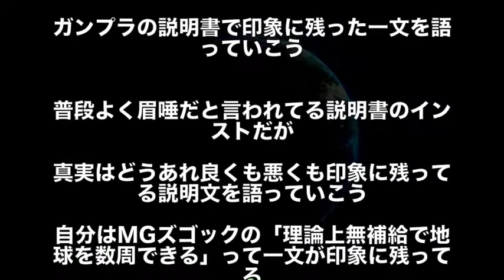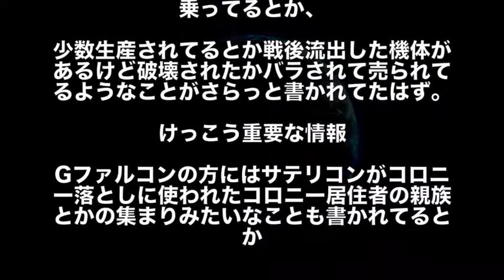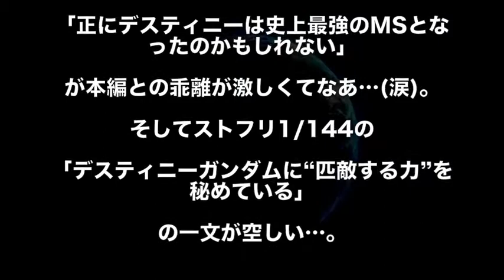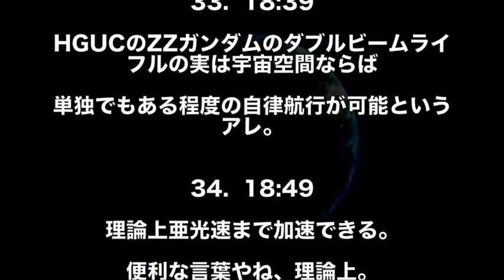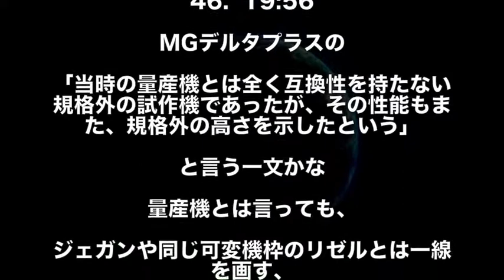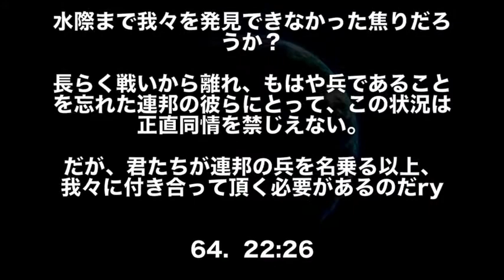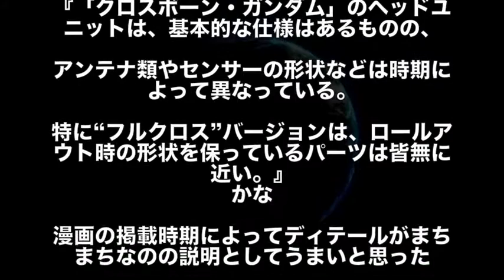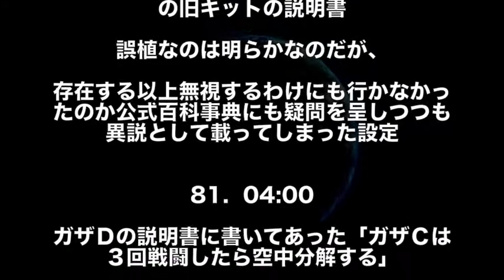【ガンダム】「ズゴックは無補給で地球数周できる」ガンプラの説明書で衝撃的だった一文まとめwww